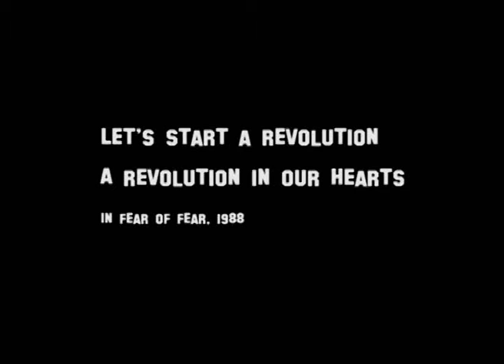Hello Cleveland - This is In Fear Of Fear (DVD 2011)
Trailer for the In Fear Of Fear DVD - 2011
The material on this DVD includes never seen before footage from rehearsals and the exclusive 'Siegblick' show, September 3rd, 2011.
Running Time aprox. 60 Min
Mono and Stereo
Region Free, DVD 4:3, SD
This is a DIY product!